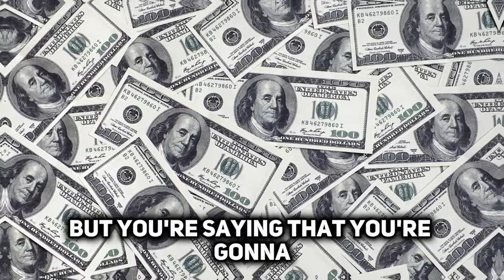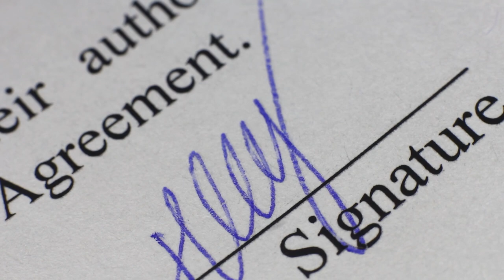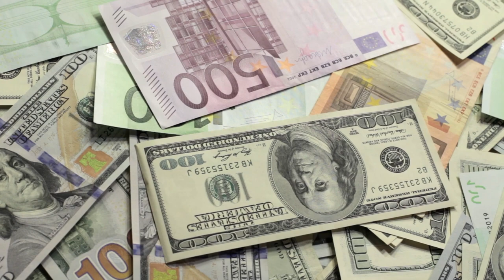What Is Novation In Real Estate? | How To Do a Real Estate Novation Agreement | Eric Brewer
Have you heard about novations in real estate? This is a GAME-changing investing method!

Hey everybody! I am joined by Eric Brewer, the mastermind behind the revolutionary Brewer Method. He shares everything he knows about novations and gives a comprehensive look at how to properly set up these types of deals!

Discover what sets novation agreements apart from traditional wholesale real estate contracts, and why it's quickly becoming the favorite strategy for seasoned real estate investors! The Eric Brewer novation approach, combined with his unique insights into Current Condition Retail Value (CCRV), promises to give you everything you need to be successful with this creative financing method.

This video isn't just about theory; Eric offers actionable real estate investing tips and real-world advice, ensuring you're equipped with the tools to succeed. Whether you're new to creative finance or a seasoned pro looking for the latest in real estate contracts, this is the video for you.

Get a head start in the competitive world of real estate with these invaluable insights from a genuine expert. And if you're eager to learn more, check out The Brewer Method and unlock the potential of novations!

Additional Resources:
✅ Real Estate Agent looking to grow additional sources of income?
✅ Business owner looking to qualify for a government credit?
✅ Real Estate Agent looking to take your business to the next level?
✅ Looking to buy or sell anywhere in the country?